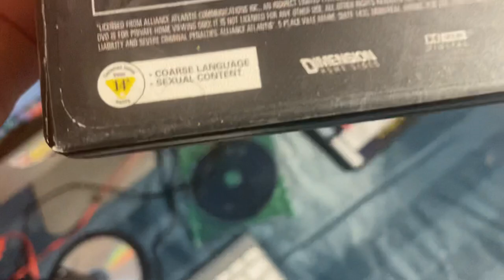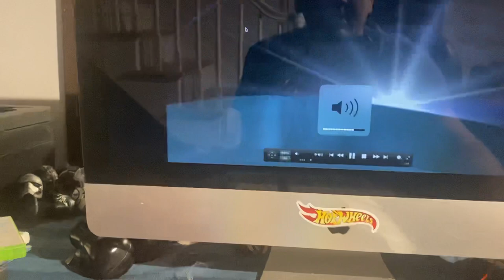Opening to Scary Movie 3 2004 DVD